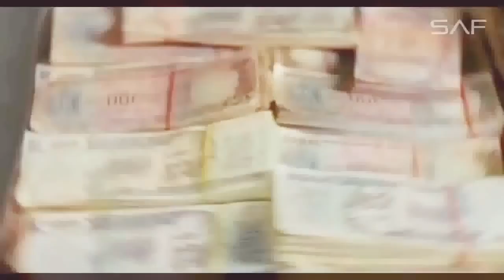Mere Rashke Qamar RAEES VIDEO SONG